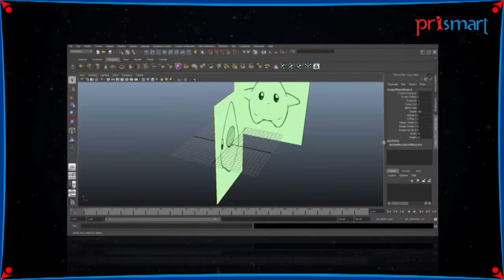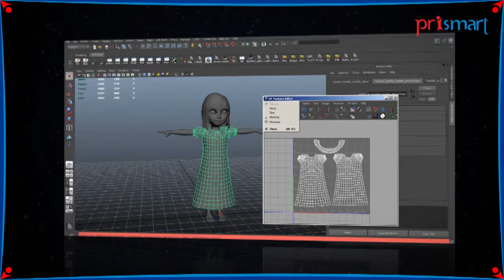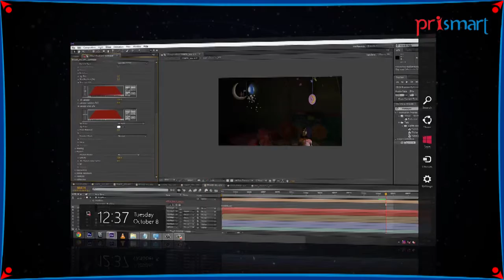Making of an animation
Making Beats Low res